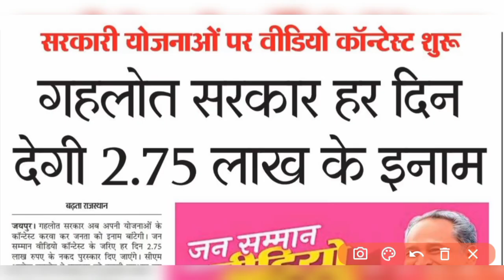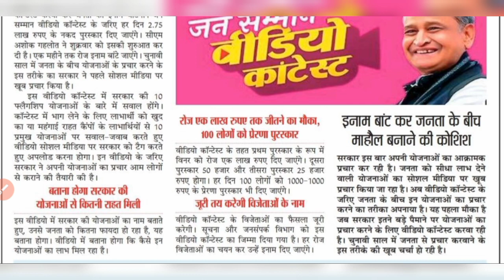सीएम गहलोत की बड़ी घोषणा ll हर दिन 2.75 लाख मिलेंगे ll गहलोत सरकार बड़ी मंजूरी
GEHLOT SARKAR NEW YOJANA
वीडियो बनाने पर मिलेंगे पैसे

मुख्यमंत्री फ्री स्मार्टफोन नवम्बर 2022, free mobile Rajasthan government, CM Digital Seva Yojana free mobile, Rajasthan Digital Seva Yojana, Rajasthan free Smartphone November 2022, CM डिजिटल सेवा योजना, राजस्थान चिरंजीवी फ्री मोबाइल, CM गहलोत, राजस्थान फ्री स्मार्टफोन योजना, मुख्यमंत्री डिजिटल सेवा योजना, CM Digital seva yojana, Chiranjeevi free smartphone, मुख्यमंत्री फ्री स्मार्टफोन योजना नवम्बर 2022, CM Gehlot free smart phone November 2022, Rajasthan sarkari free mobile
 फ्री मोबाइल पंचायत में मिलना शुरू हुआ नई तारीख जारी free mobile yojana latest news kab milega

free mobile rajasthan government New Update | फ्री मोबाइल फोन कब किसको और कैसे मिलेगा? |
खुशखबरी -फ्री स्माटफोन मिलने की तारीख घोषित free mobile Rajasthan government. smartphone yojana

free mobile Rajasthan |CM डिजिटल सेवा योजना/जन आधार से फ्री स्मार्टफोन मिलेगा/CM Digital Seva yojana

Rajasthan Free Mobile Yojana 2022 | फ्री मोबाइल के लिए क्या करे? | फ्री मोबाइल योजना

Rajasthan Government Free Mobile Yojana
free mobile k liye kya kare
rajasthan free mobile Scheme
राजस्थान सरकार फ्री मोबाइल योजना
फ्री मोबाइल योजना
राजस्थान फ्री मोबाइल योजना 2022
राजस्थान फ्री मोबाइल योजना
free mobile kaise milega
free mobile rajasthan Government list
free mobile
राजस्थान फ्री मोबाइल कब मिलेगा
राजस्थान में फ्री मोबाइल कब मिलेंगे
राजस्थान में फ्री मोबाइल
राजस्थान सरकार फ्री मोबाइल
राजस्थान में फ्री मोबाइल कब से बांटे जाएंगे
free mobile rajasthan government kse milega
free mobile rajasthan government documents
free mobile rajasthan government new update
free mobile rajasthan government kaise check kare

राजस्थान के मुख्यमंत्री श्री अशोक गहलोत ने एक करोड़ 33 लाख महिलाओ को मुख्यमंत्री डिजिटल सेवा योजना में फ्री स्मार्टफोन व तीन साल तक फ्री इंटरनेट देने की घोषणा की गयी है।
राजस्थान सरक़ार की कल्याणकारी योजनाओं की जानकारी प्रदान करने एवं पात्र परिवार को घर बैठे सरकार की सुविधाओं का लाभ पहुंचाने की दृष्टि से मैं, 'मुख्यमंत्री डिजिटल सेवा योजना' प्रारम्भ की गयी है।
मुख्यमंत्री डिजिटल सेवा योजना | Rajasthan Digital Seva Yojana 2022 |महिलाओ को फ्री स्मार्टफोन मिलेगा

मुख्यमंत्री डिजिटल सेवा योजना के तहत लगभग एक करोड़ 33 लाख चिरंजीवी परिवारों की महिला मुखियाओं को तीन वर्ष की internet connectivity के साथ SmartPhone दिये जाने की घोषणा करता हूँ। इस पर 2 हजार 500 करोड़ रुपये वार्षिक का व्यय किया जायेगा।

फ्री मोबाइल कोनसी महिलाओ को मिलेगा
1. कृषक (सीमांत व लघु कृषक)
2. श्रमिक कार्ड अभियार्थी
3. बीपीएल राशन कार्ड परिवार
4. स्टेट बीपीएल परिवार
5. संविदा कर्मचारी
6. खाद्य सुरक्षा योजना में जुड़े हुये परिवार
7. चिरंजीवी योजना में जुड़े हुये परिवार

फ्री मोबाइल लेने के लिए दस्तावेज
1. जन आधार कार्ड
2. आधार कार्ड
3. राशन कार्ड
4. मोबाइल नंबर
Rajasthan Chief Minister Shri Ashok Gehlot has announced to provide free smartphone and free internet for three years to one crore 33 lakh women under Mukhyamantri Digital Seva Yojna.
With a view to provide information about the welfare schemes of the Rajasthan government and to provide benefits of the government facilities to the eligible families sitting at home, 'Mukhyamantri Digital Seva Yojana' has been started.

Under the Chief Minister Digital Services Scheme, I announce to give smart phones with internet connectivity for three years to the women heads of about one crore 33 lakh Chiranjeevi families. An annual expenditure of Rs 2 thousand 500 crore will be made on this.

Which women will get free mobile
1. Farmers (Marginal and Small Farmers)
2. Shramik Card Candidate
3. BPL Ration Card Family
4. State BPL Families
5. Contract Employees
6. Families joined in the Food Security Scheme
7. Families joined in Chiranjeevi Yojana

Documents for getting free mobile
1. Jan Aadhar Card
2. Aadhar Card
3. Ration Card
4. Mobile Number